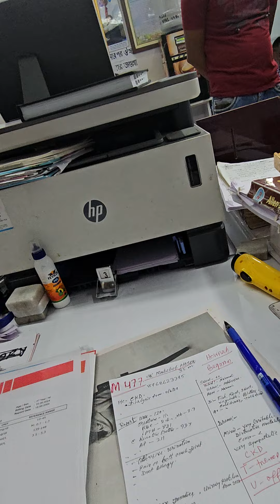4139)July-3 C K D